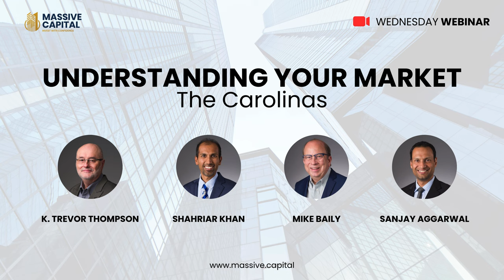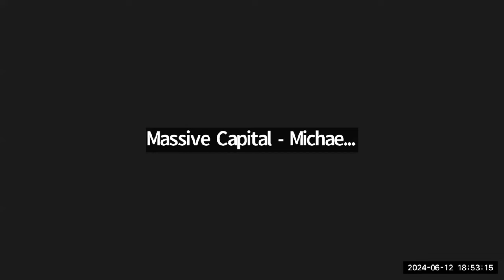Understanding Your Market - The Carolinas